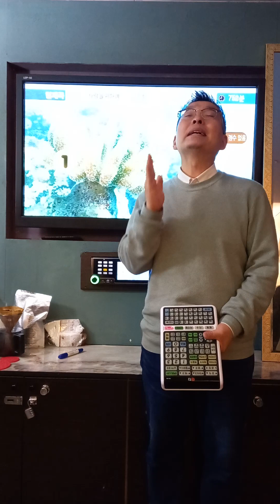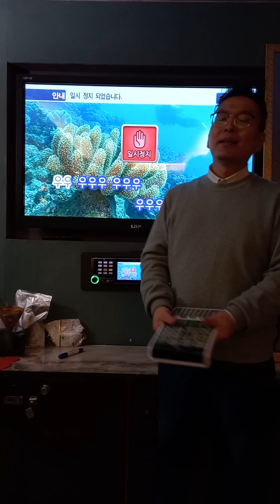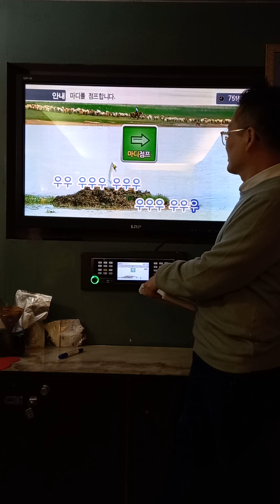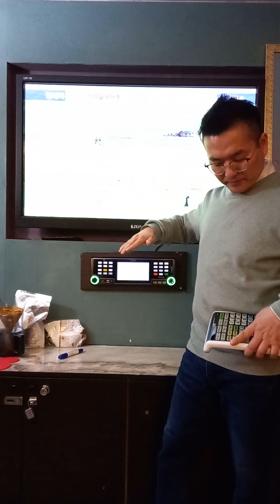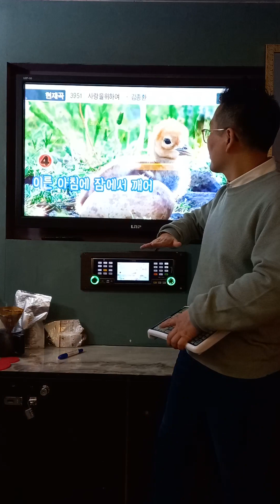넘어가는박자 익히기 사랑을위하여 김종환 노래부르는법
제이노래코칭연구소 소책자 [노래잘부르는6가지방법] 받기
※ 무료 다운방법
 아래 링크를 클릭하시면, 카페에서 전자책받을수 있습니다

★노래방에서 정말 노래를 잘하고 싶으십니까?
★당신의 노래순서가 다가왔을 때 두근거려본적 있나요?
★중요한 모임에서 노래 때문에 망신당한 적이 있으신가요?

그래서, 저희는
이 난관의 완벽한 해결을 목표로 코칭을 진행합니다.
혹시, 잘 못하면 어떻게 할까 걱정되시나요?
염려말고, 천천히 시작하세요. 오히려 도전하는 여러분의 용기가 대단한겁니다.

홈페이지에 수록된 수강후기를 보면, 저희가 이 일을 하는 이유와 보람을 느낍니다.
많은 분들이 배우고나서 만족스러운 결과로 180도 다른 인생을 살고 있습니다.
이제 당신 차례입니다.
17년 1200명의 수많은 데이터와 노하우를 담은 소책자 무료받기찬스를 놓치지마세요.

단체 강의 및 레슨상담